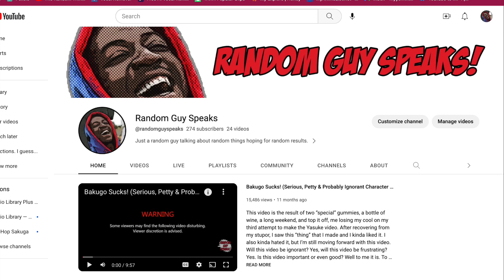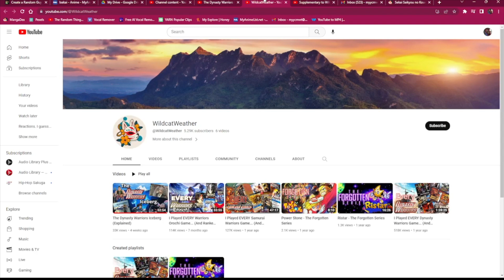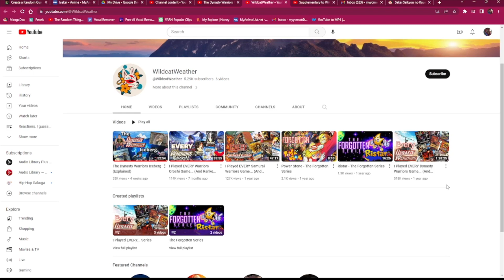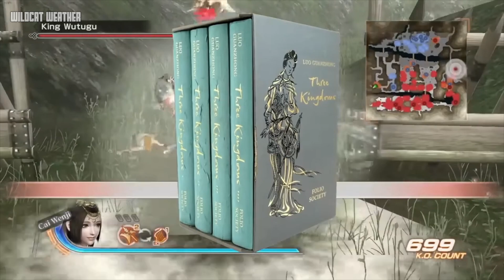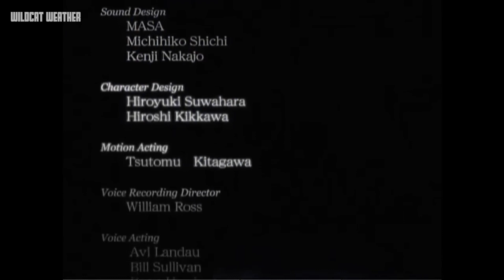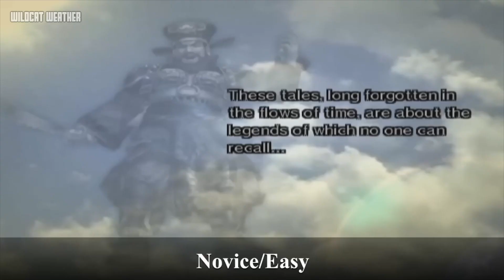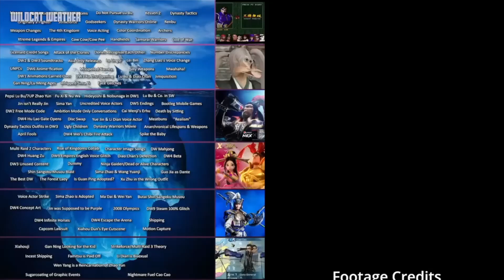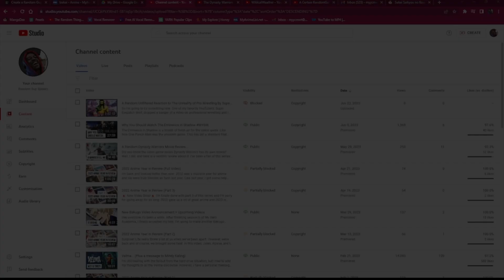A Random Reaction to The Dynasty Warriors Iceberg Video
It's time for something new on the channel. I react to the Dynasty Warriors Iceberg video by Wildcat Weather in this video. I found this video during my prep for the Dynasty Warriors movie review and I finally figured out what to do with that video. Plus I get to share more of my Dynasty Warriors knowledge with you guys. I hope you enjoy it. If you guys have any other videos you want to react to let me know.

0:00 - Intro
6:56 - Reaction

If you are a content creator, I STRONGLY suggest you look into them for all your music needs.